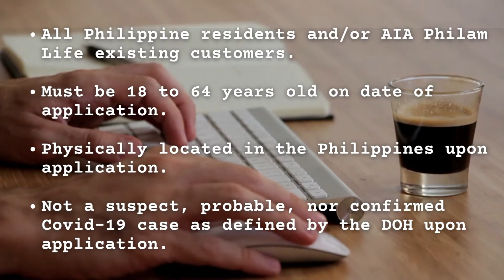‼️PHILAMLIFE is giving FREE 3-Months Coverage against COVID‼️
Kapag protektado ka, tuloy ang buhay kasama ang buong pamilya. ‘Di ka na mag-aalala kung ano man ang mangyari sa’yo kapag may AIA Philam Life FREE COVID-19 coverage plan. Sa plan na ito, makakakuha ng death benefit amounting to ₱200,000 ang iyong pamliya kung sakaling ikaw ay pumanaw dahil sa COVID-19.
✅All Philippine residents and/or AIA Philam Life existing customers.
✅Must be 18 to 64 years old on the date of application.
✅Physically located in the Philippines upon application.
✅Not a suspect, probable, nor confirmed Covid-19 case as defined by the DOH upon application.
SIGN-UP NOW!